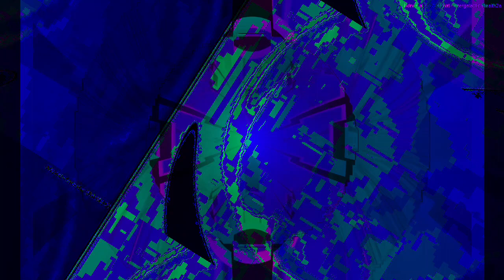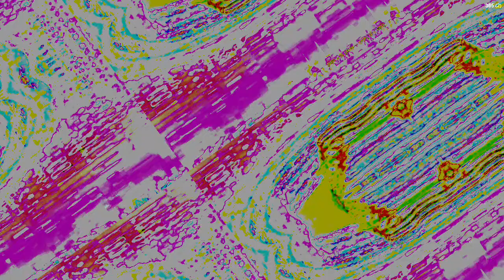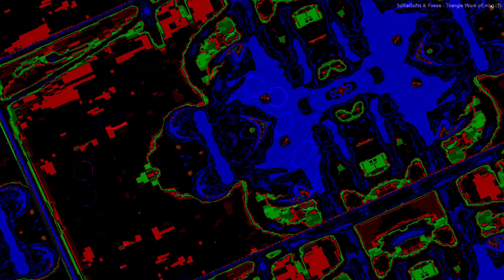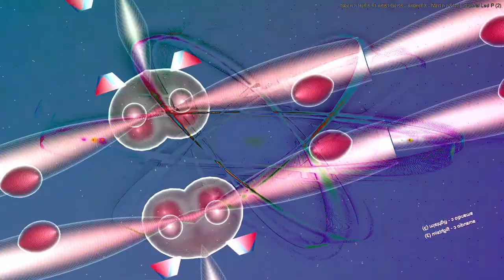[EPILEPSY WARNING] Movie 22 12 29 00h49m29s next set of 20 minute videos *Photosensitivity Warning*